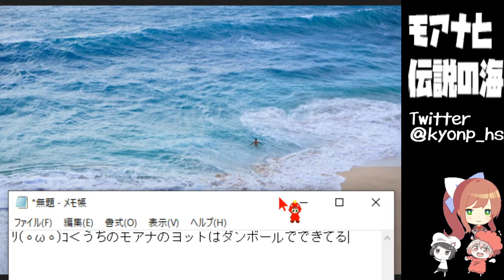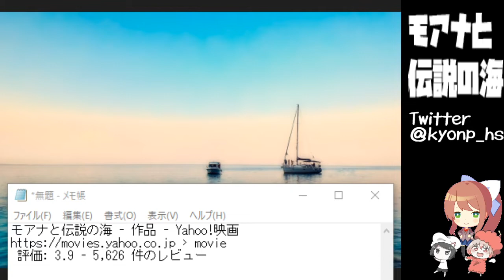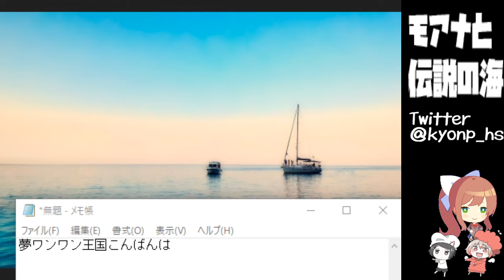[2020]モアナと伝説の海 / Moana をYOUTUBEで一緒にみよう！【テレビ生実況】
ネタバレ　モアナと伝説の海 / Moana
フジテレビ
開始→→

moana

きょんぴちゃんねる/KYONPEACE/KYONPch/テレビを生実況/リアクション/reaction/神回/見逃しちゃだめ